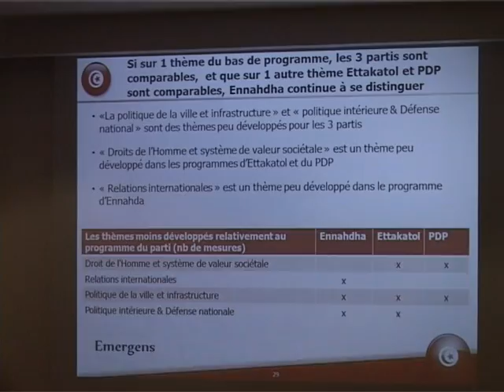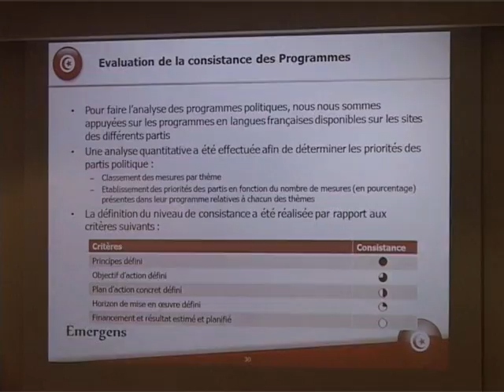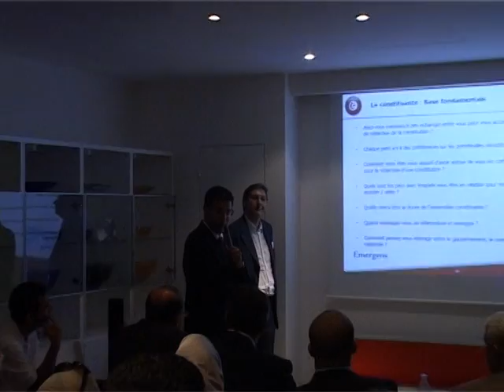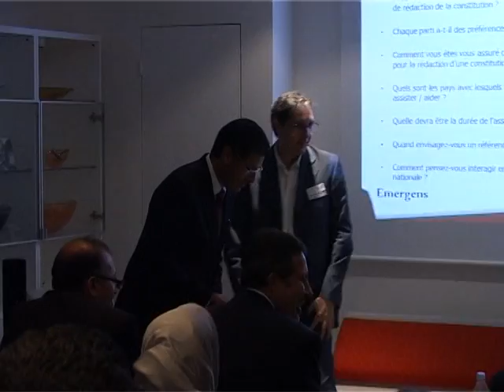Débat [ Part 8 ]